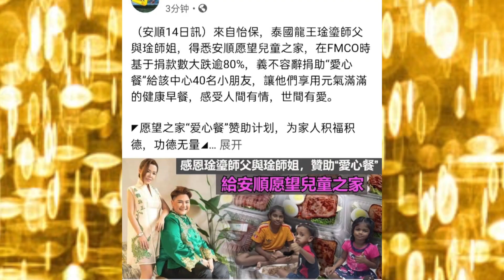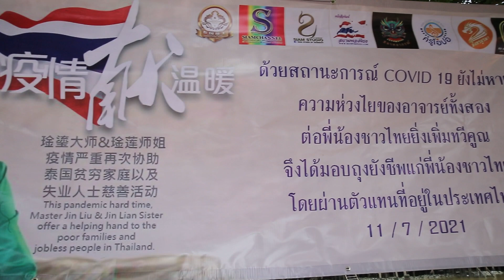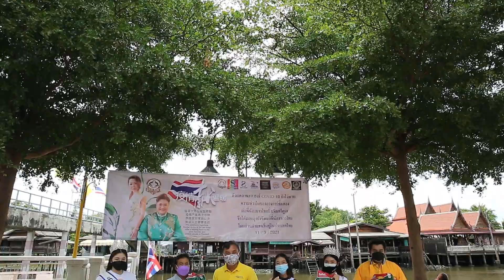กิจกรรมนำถุงยังชีพ มอบให้กับพระครูปลัดทนงค์ ฐิตรํสี (ฐิตะรังษี)เจ้าอาวาสวัดชลอ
รายการ ฮ็อตไลน์ ไทยแลนด์ ททบ.5 ออกอากาศทุกวันพฤหัสบดี
 เวลา 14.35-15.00 น.  ช่วง ”ทำดีมีคนรู้” สกู๊ปพิเศษ  กิจกรรมงานบุญของคณะจิตอาสานำโดย อ.จินหลิว ซินแซจากประเทศมาเลเซียและคุณจินเหลียน ผู้มีจิตศรัทธาได้มอบหมายให้คุณสมมารถ พึ่งจันดุม ผู้บริหาร SIAMCHANNEL เป็นตัวแทน นำถุงยังชีพและข้าวสารอาหารแห้ง มอบให้กับพระครูปลัดทนงค์ ฐิตรํสี (ฐิตะรังษี)เจ้าอาวาสวัดชลอ เป็นผู้รับมอบ.